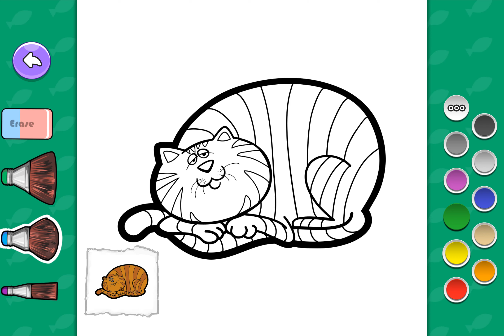coloring cartoon cat #015 with kids colorear video for kids